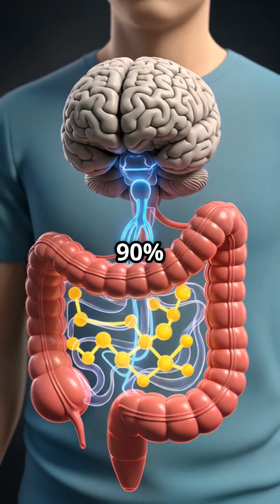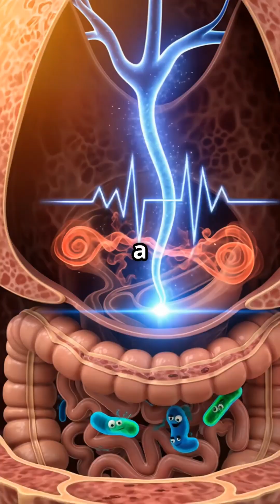How Stress Wrecks Your Gut!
Your stress isn't just in your head—it's destroying your gut bacteria right now. 🧠💥

When you're stressed, your body floods with cortisol, which literally reduces the level of  the good bacteria in your gut.

This is the hidden gut-brain connection that explains why stress and anxiety feed each other in a vicious cycle.

The Solution That Actually Works:

Deep belly breathing for just 2 minutes activates your vagus nerve—the direct communication highway between your brain and gut. This signals your body to STOP the cortisol flood and start healing your gut microbiome.

Try This Right Now:
✅ Breathe in for 4 counts
✅ Hold for 4 counts
✅ Breathe out for 6 counts
✅ Do this twice daily

Watch your anxiety levels drop as your gut-brain axis rebalances.